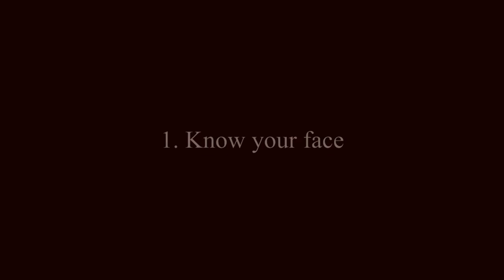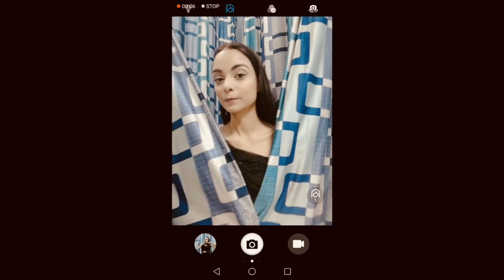SELFPORTRAIT : A Basic Guide || 3 Basic Selfportrait Ideas || Without DSLR and Tripod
Hello everyone, my name is Ayushi. I have created this youtube channel to showcase some of my very creative thoughts and ideas. But starting with the basic guide because as they say Roots should be stronger and Basics should be clearer. Hope you enjoy the video.

This video is edited by -  Mahendra Kuldeep